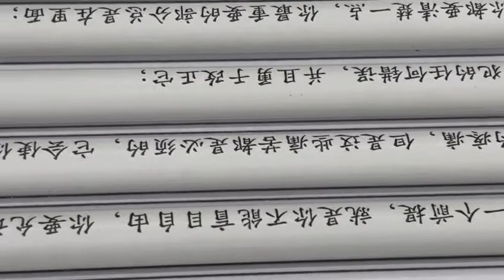Pen printing by Nocai small uv printer